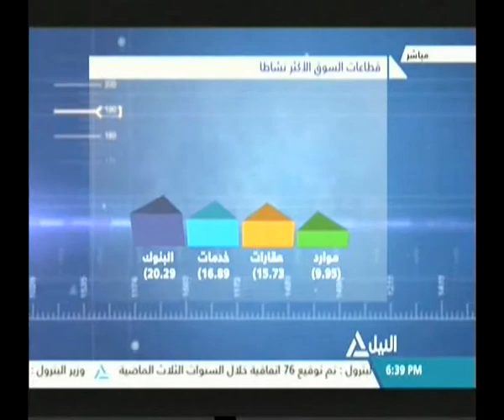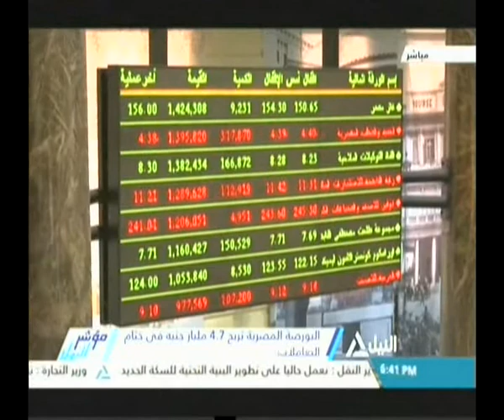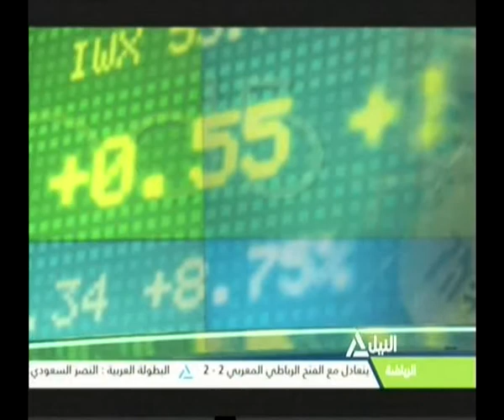مؤشر النيل 24-07-2017